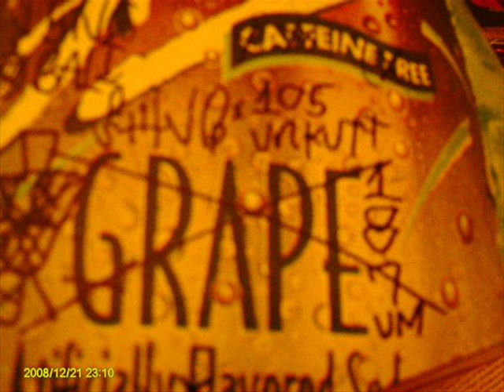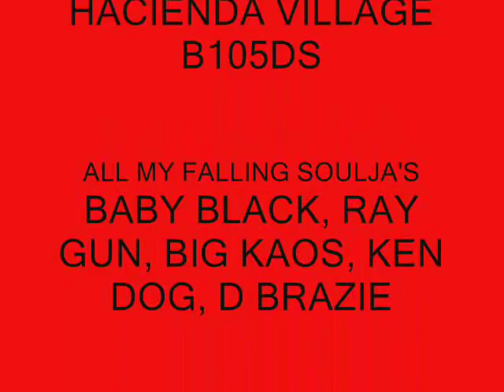HacieNda Village B1o5ds Hood Sonq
tHIS MY NIGGA INFANT BRAZIE GOING HARD! "HACIENDAS IS A ARMY NIGGA